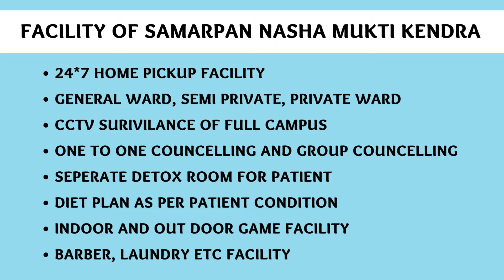Nasha Mukti Kendra Gonda Me Kaha Hai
NASHA MUKTI KENDRA Gonda is one of the leading anti-drug treatment center in Gonda. Samarpan Nasha Mukti Gonda is one of the best rehab centers in India. To transform the life and values of not just our client but also his family and society as a whole and for every person to dawn upon the realization that life can be lived, and be celebrated even without the use of any substance.